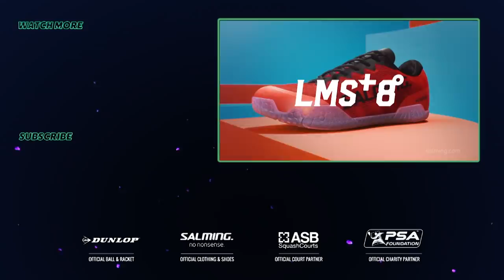Squash: El Gouna International 2019 - Men's Rd 2 Round Up [Pt.2]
Catch up on the best action from the second day of Rd 2 at the El Gouna International 2019.

Marwan ElShorbagy (EGY) v [8] Mohamed Abouelghar (EGY)
Max Lee (HKG) v [2] Mohamed ElShorbagy (EGY)